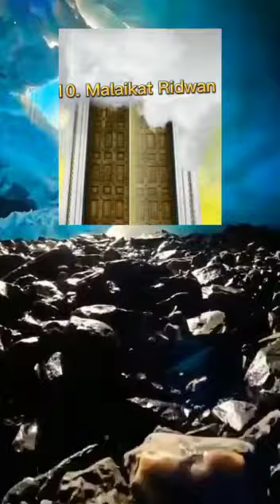10 Nama Malaikat Dan Tugasnya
Rias Di Kamar Tidur, Beer Keg Refigerator Dispenser Pendingin Bir, Beverage Refigerator Kulkas Minuman Dingin, Bookshelve Rak Buku, Bread Machine Mesin Pembuat Roti Dari Tepung, Bucket, Ember, Buffet Table, Meja Buffet, Burglar Alarm Alarm Pencuri, Cabinet Lemari, Can, Can Opener Pembuka Kaleng, Carpet, Karpet, Ceiling, Ceiling,Ceiling Fan, Kipas Angin Gantung, Chandelier, Lampu Gantung, Chest Peti, Clothes Dryer Pengering Pakaian, Coffee Grinder, Penghancur Biji Kopi, Coffee Maker, Pembuat Kopi, Coffee TableMeja Tamu, Compact Refigerator, Kulkas Satu Pintu, computer Komputer Cooktop Kompor, Countertop Burner Kompor Elektrik Tanpa Api, Cupcake Maker, Pembuat Cupcake, Curio Cabinet, Lemari Pajangan Kaca, Cushion, Bantal Sofa, Deep Fryer, Penggoreng Dengan Minyak Banyak, Desk Meja Kerja, Desk Chair, Bangku Kerja, Desk Lamp Lampu Meja, Dining Table Meja Makan Dishwasher Pencuci Piring, Display Cabinet Lemari Pajangan, Dresser Lemari Pakaian Drying Cabinet Lemari Pengering Pakaian Dvd Player Pemutar Dvd, Electric Blender Blender Listrik, Electric Fan Kipas Angin, Electric Fireplace Tungku Perapian Elektrik, Electric Razor Pencukur Elektrik, Fax Machine Mesin Fax Fire Alarm Alarm Kebakaran Fire Extinguisher Alat Pemadam Kebakaran Fireplace Tungku Perapian Flower Pot Pot Bunga Food Processor Blender Makanan Freezer Lemari Es Futon Chair Kursi Kayu Yang Dilengkapi Busa Futon Cover Sarung Busa Pada Futon Chairv Futon Matress Matras Busa Garbage Disposal Unit Tempat Sampah Gas Heater Pemanas Gas Hair Dryer Pengering Rambut Hanger Gantungan Baju Heater Pemanas Home Theater Seating Tempat Duduk Untuk Teater Rumahan Hot Pot Pemanas Daging Dan Sayur Di Meja Makan Humidifier Pengatur Kelembaban Ice Maker Pembuat Es Iron Setrikaan Jewelry Armoire Lemari Perhiasan Juicer Pembuat Jus Kerosene Heater Pemanas Kerosin, LampLampu, LanternLentera Love Seat Sofa Untuk Dua Orang, Microwave Oven Oven Mikrowave, Mirror Cermin, Mixer Mixer Pembuat Kue, Mousetrap Penjebak Tikus, Nesting Table Meja Bertumpuk, Nightstand, Tempat Lampu Tidur, Ottoman Pengganjal Kaki Di Depan Sofa, Oven Oven, Patio Heater Pemanas Patio, Pedestal Table Meja Kecil Bulat, Portable StairTangga Yang Bisa Dipindahkan, Pressure Cooker Pemasak Bertekanan, Printer, Mesin Pencetak, Radio Radio, Range Hood Kipas Di Atas Kompor, Recliner Kursi Dengan Selonjoran Kaki, Refigerator Kulkas, Rice Cooker Pemasak Nasi Elektrik, Rocking Chair Kursi Goyang, Scanner Mesin Pemindai, Shoe Rack Rak Sepatu, Sink & TapTempat Cuci Piring, Slow Cooker Pemasak Lambat, Smoke Detector Pendeteksi Asap, Sofa Sofa, Steamer Pengukus, Stereo Pengeras Suara, Storage Tempat Penyimpanan, Stove Kompor, Telephone Telefon, Television Televisi, Pemanggang Roti, Toothbrush Sikat Gigi, Trash Compactor Penghancur Sampah, Vacuum Cleaner Penyedot Debu, Video Game Console Permainan Video Konsol, Waffle Iron Pembuat Waffle, Wall ClockJam Dinding, Wall Oven Oven Di Dindin, Warming Drawer Lemari Penghangat Makanan, Washing Machine Mesin Cuci, Wine Cellar Ruang Penyimpan Anggur, Wine Rack Lemari Penyimpanan Anggur
Smart Appliances
New Gadgets